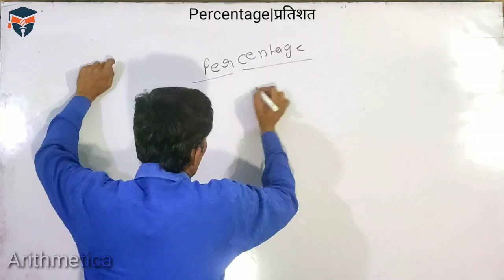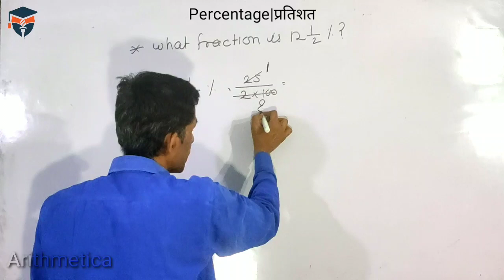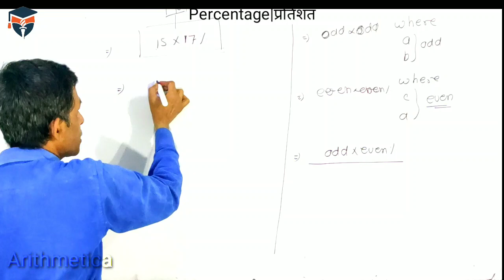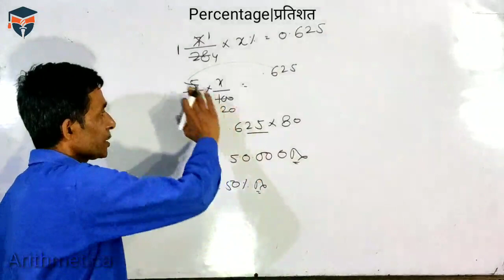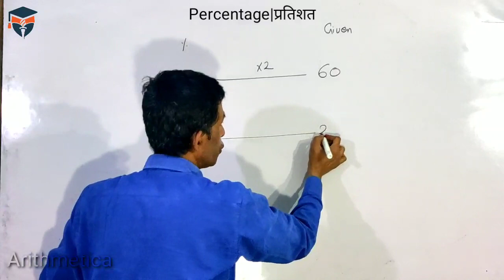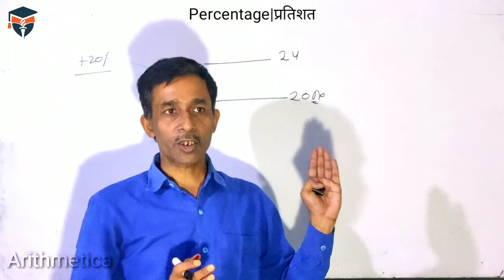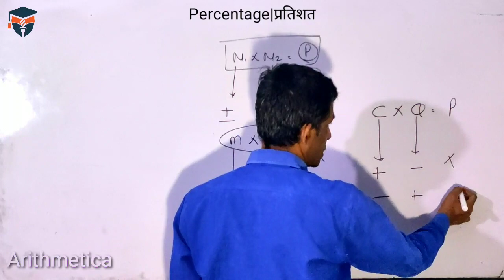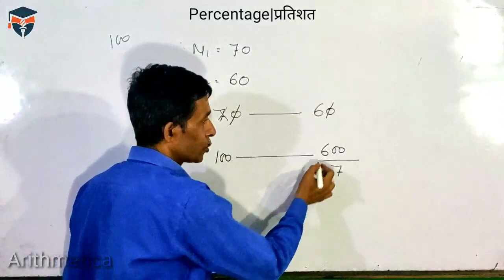percentage kaise nikale|how to find percentage|percentage Questions in Hindi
percentage kaise nikale|percentage kaise nikalte hain|how to find percentage|percentage Questions in Hindi|percentage explanation/problem/short tricks|how to solve percentage problems

Hello students, This video is very helpful for students who are preparing for competitive exams like SSC,CGL, BANKING, RAILWAY, POLICE.

 In this video I covered these points:
1- basic knowledge of percentage in Hindi
2- short tricks for percentage problems in Hindi
3- some basic Concepts of percentage  in Hindi
4- full explanation of percentage in Hindi
5- utilisation of percentage in LCM and HCF